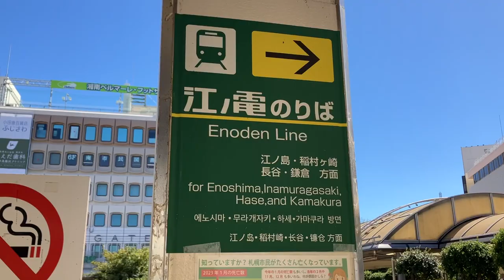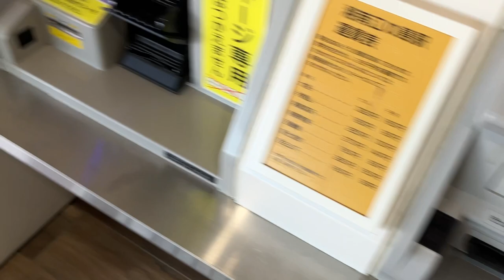Riding Japan's Upside-down Train: The Scariest Train In Japan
Today, I take a monorail which running upside-down train in Kanagawa Japan. Just relax and enjoy the unique trip.
* I use Google Translate to translate English subtitles to multiple languages.